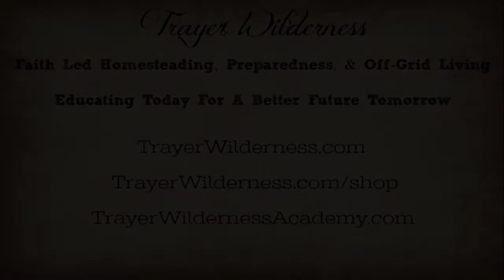What Is Going On?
You don't have to be a Jew to have a relationship with Jesus Christ!
Romans 3:30
Galatians 4:10
Galatians 2:16
Galatians 3:9
Romans 14:12-13
Romans 14:17
Romans 3:29-30
Numbers 6:24-26